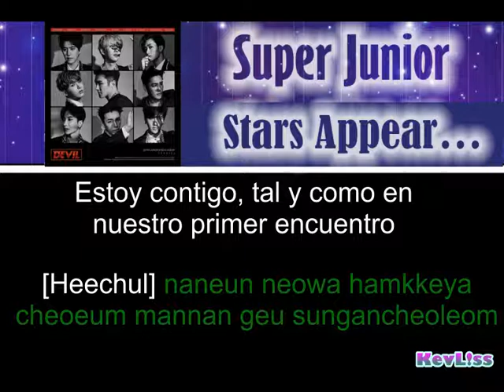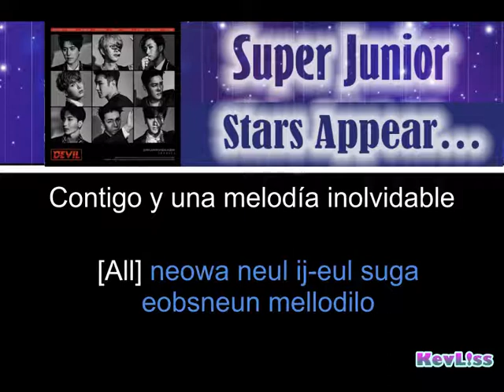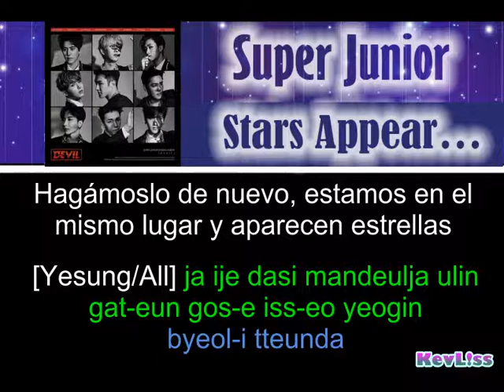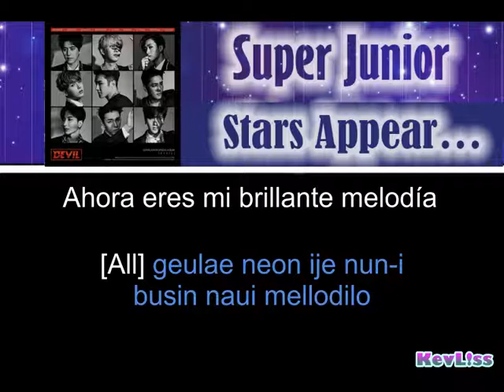Super Junior - Stars Appear [Letra Sub Español + Rom]